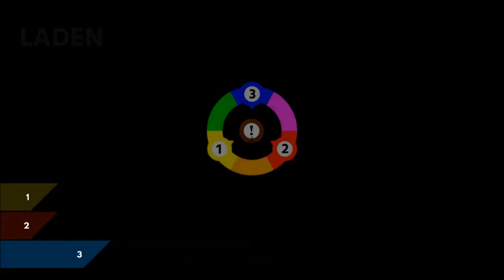Let's Play ChromaGun #2 Zwei mögliche Wege [German/Deutsch]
ChromaGun –

Mit einer Dreifach-Farb-Knarre bewaffnet laufen wir durch das Testgebäude von ChromaTec. Mit Hilfe der Farben öffnen wir Türen, sofern wir die passenden Rätsel lösen können.
Genre: Action, Abenteuer, Indie
Entwickler/Publisher: Pixel Maniacs
Veröffentlichung: 16. Februar 2016

Die Hintergrundmusik während des Spiels stammt vom Spiel selbst, alle Rechte liegen bei PixelMania